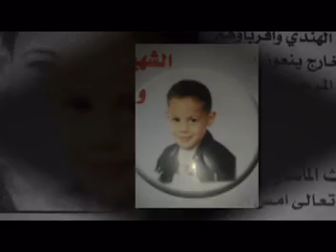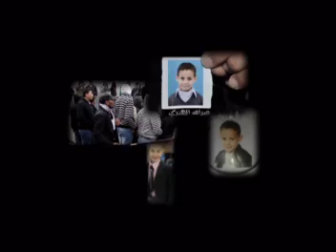الشهيد عبدالله حافظ الهندي مخيم شعفاط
مخيم شعفاط الشهيد عبدالله الهندي